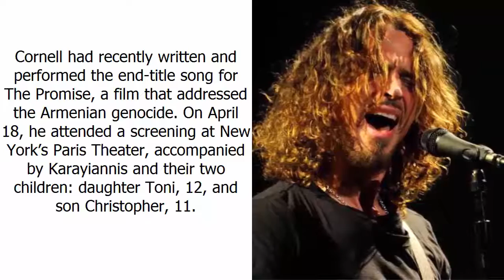Chris Cornell Was in 'Great Spirits' Shortly Before His Death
Chris Cornell Was in 'Great Spirits' Shortly Before His Death, Friends Say: 'It's a Complete Shock'

Fans and loved ones of rocker Chris Cornell are reeling after his shocking and unexpected death at age 52.